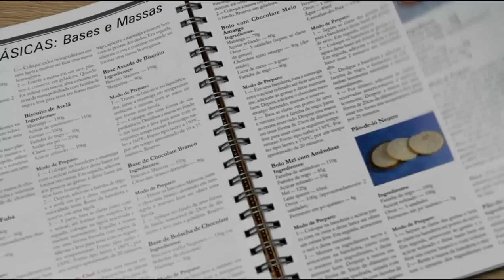PADARIA 2000 - Torta Trufa Cremosa